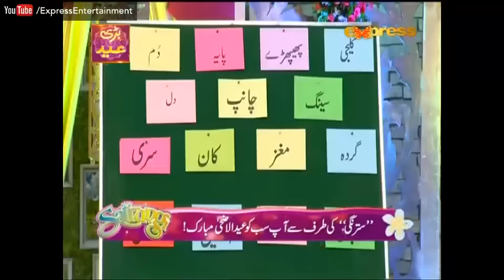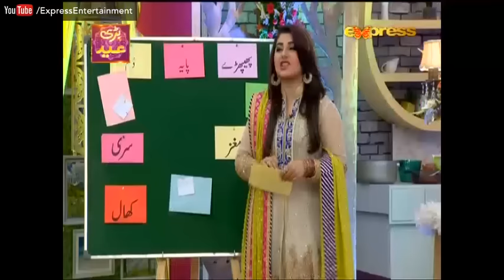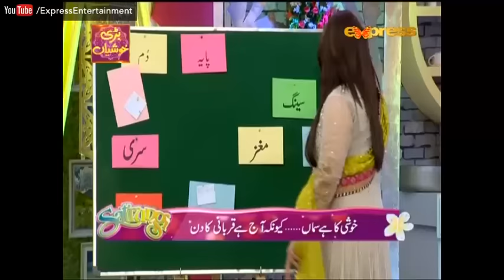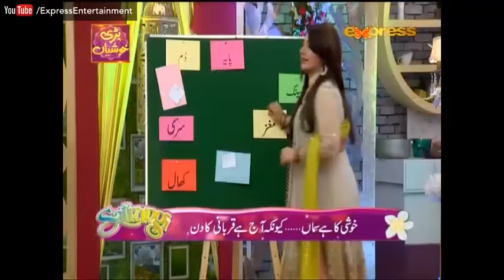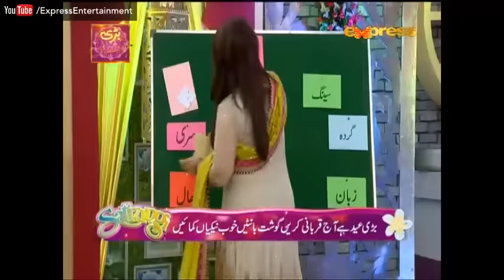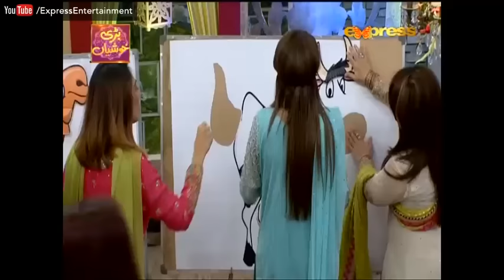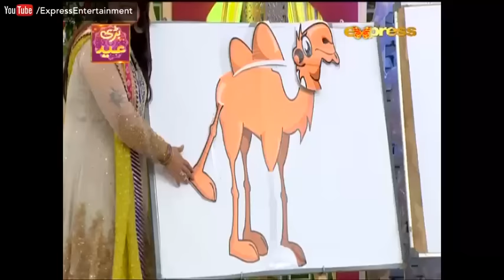Satrangi - 15 September 2016 | Eid Special Day 3 | Express Entertainment